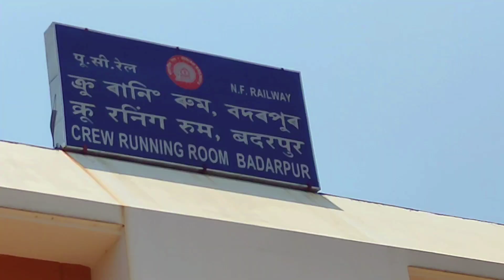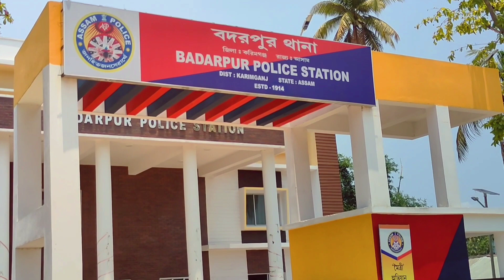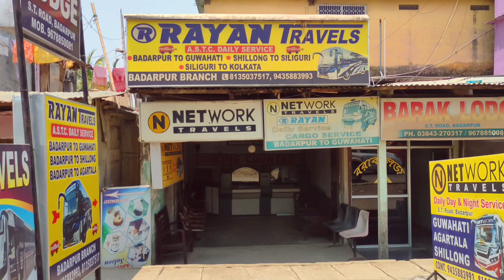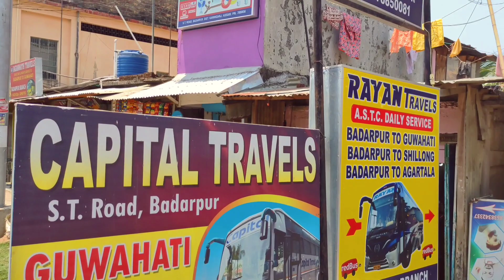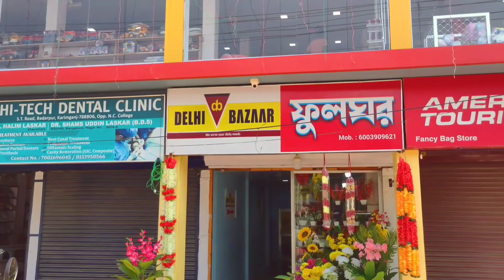BadarpurTown Video | Badarpur, Karimganj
BadarpurTown Vlog | Explore Notheast by
Growing Assam

If you want to all my upadtes

otherwise be infring. no - proft, educationl or personl use tips the